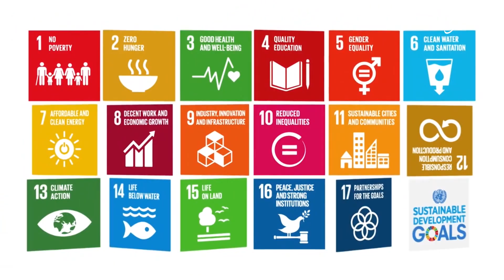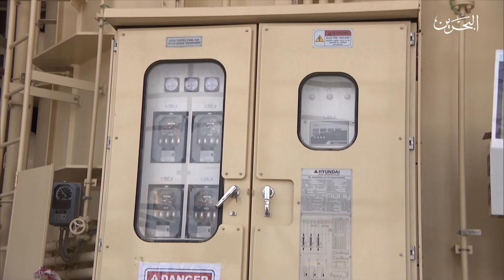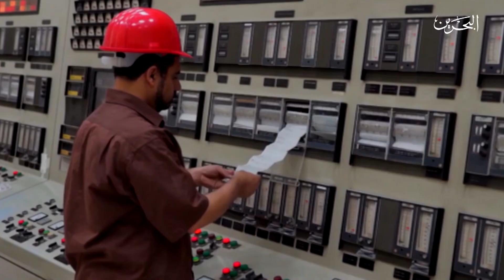فيلم | انجازات قطاع الطاقة | 13-12-2018